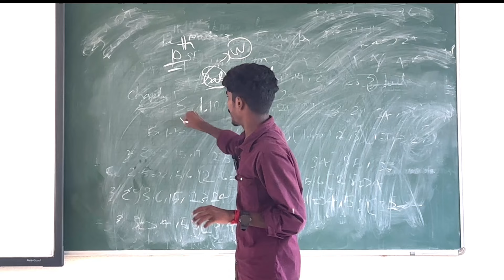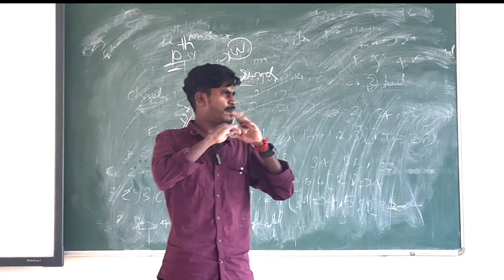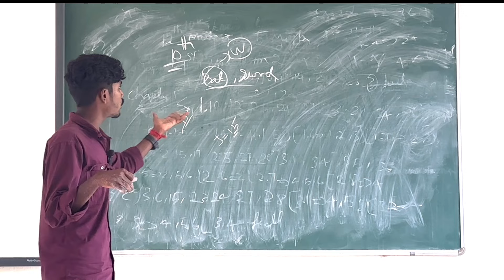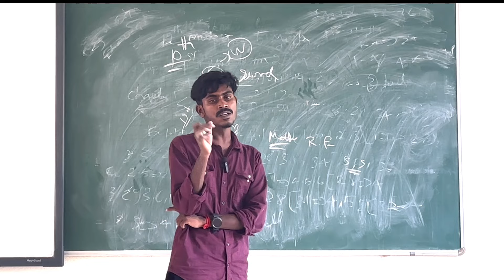10th Std - 2 Days Study Plan | 1st Midterm Exam 2024 Important Study Plan & Important Questions 2024